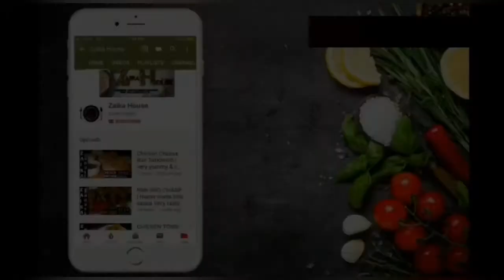KACHE KEEMA KA KABAB | KAKAB WITH CHUTNEY | STREET STYLE KABAB RECIPE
Assalamualaikum

Today’s recipes

Watch these Recipes tooo